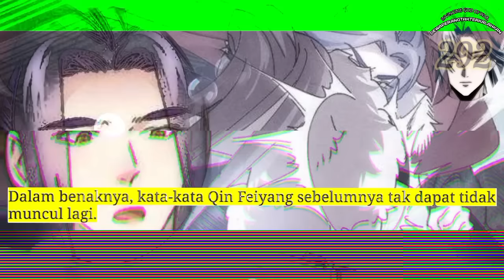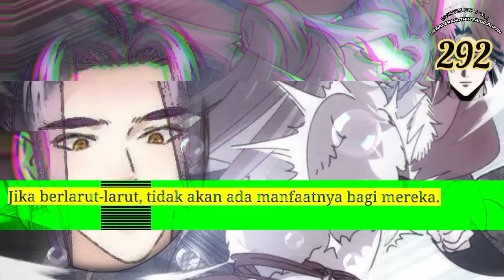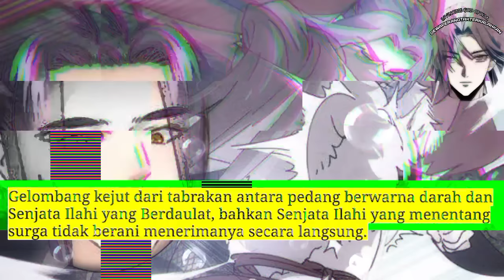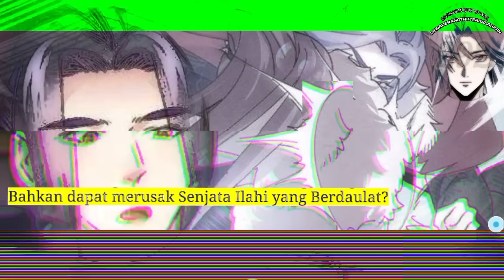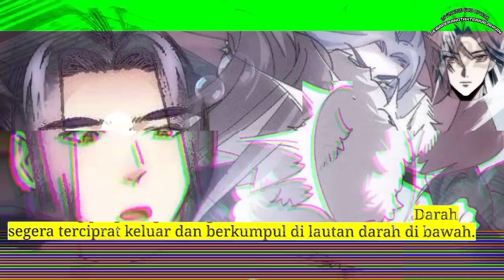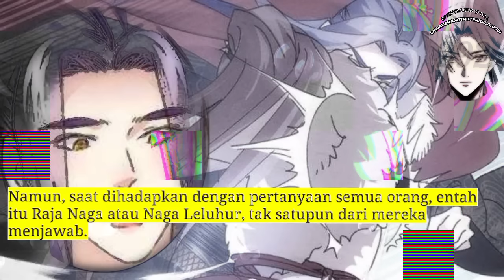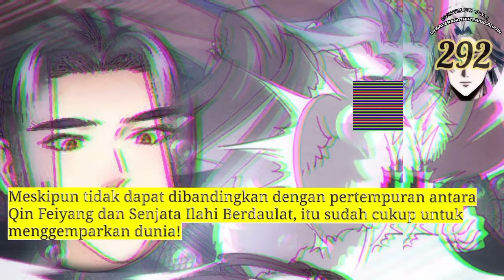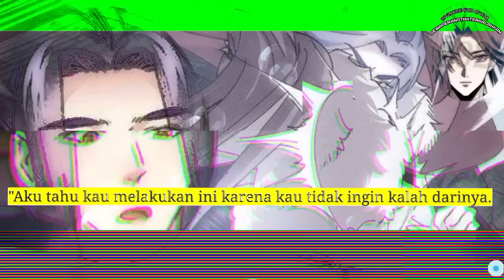Dewa Perang Tak Terkalahkan season 292